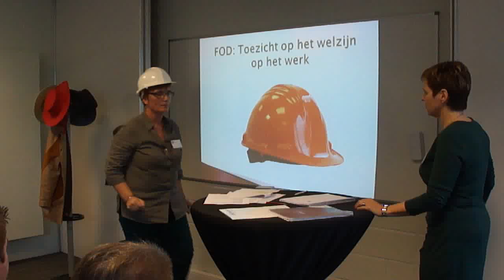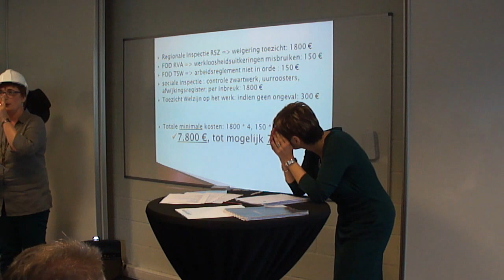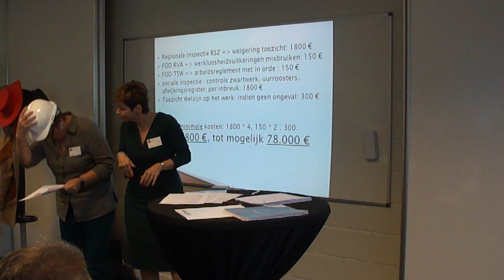Sociale inspectie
Opleiding anders bekeken